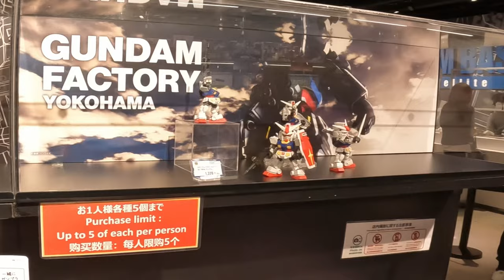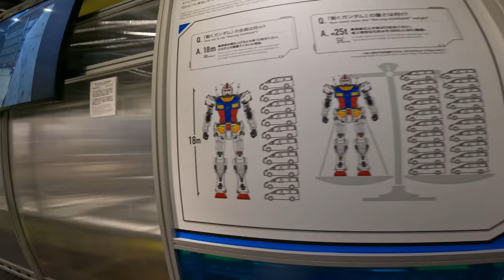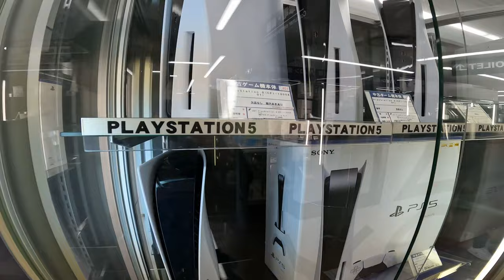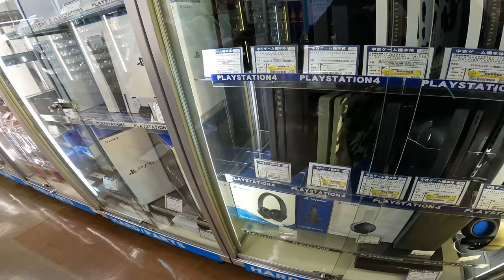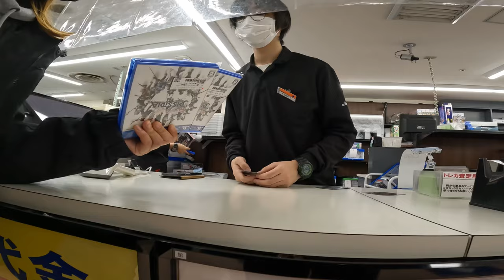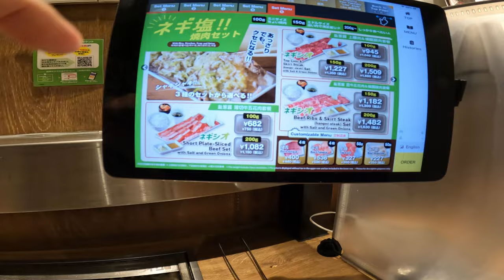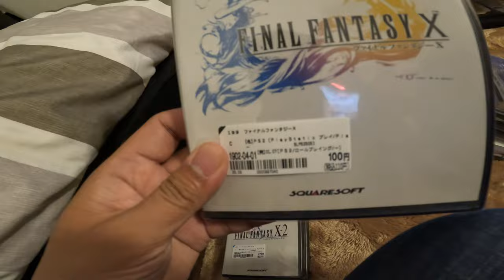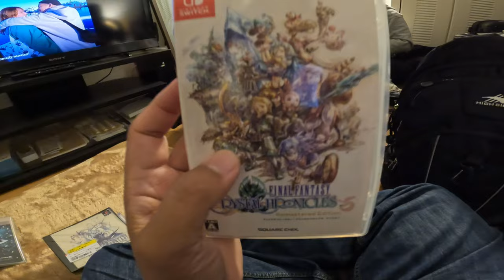Na budol sa Japan | BOOKOFF Super Bazaar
Continuation of Our Yokohama Travel
From Nara - Kyoto - Yokohama - Gundam Factory - Bookoff Bazaar

Travel Itinerary
Hotel Kojica
Kyoto Station 11:43 am - 12:08pm
Shin-Yokohama Station - Kamiooka Station
Keikuy - Tomioka Station 3:36 pm - 3:54 pm
Yokohama Porta 4:26 pm - 5:01 pm
Gundam Factory Yokohama 5:34 pm - 6:57 pm
BOOKOFF SUPER BAZAAR 409gou Kawasaki Minatocho Store 7:51 pm - 9:12 pm
Yakiniku LIKE Kawasaki 9:22 pm - 10:14 pm
Pau's Home - 11:29 pm